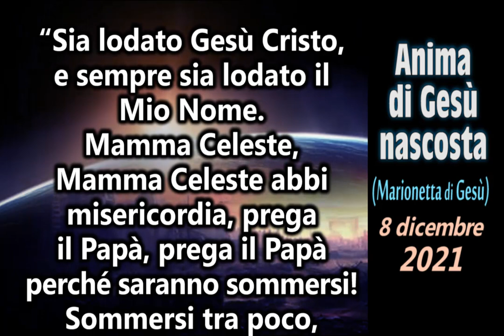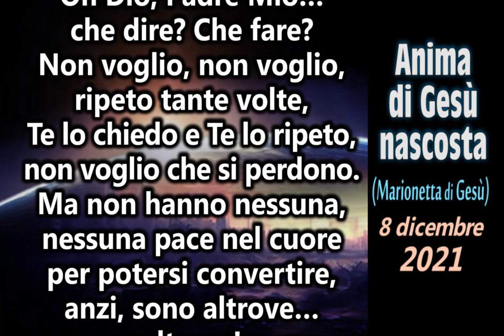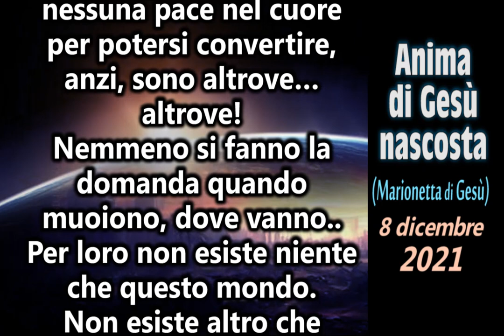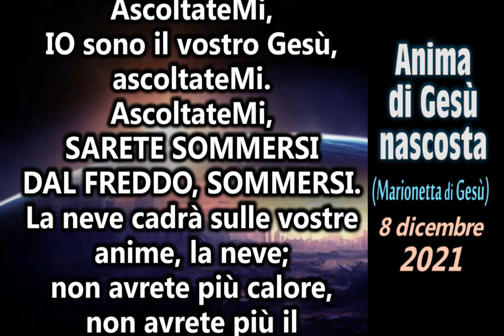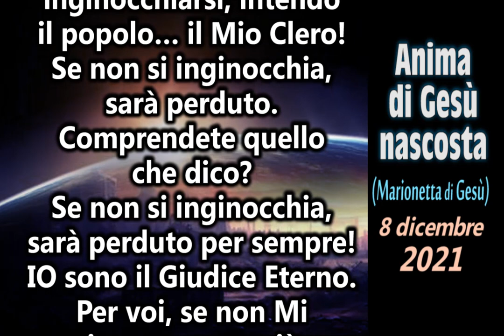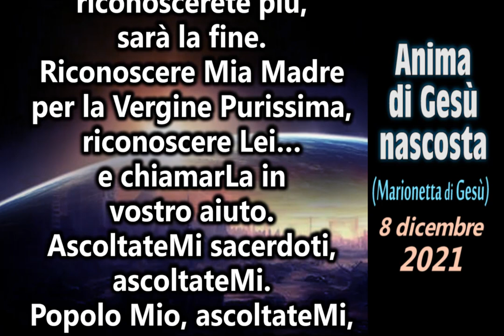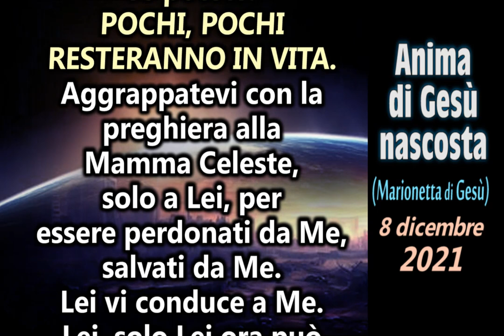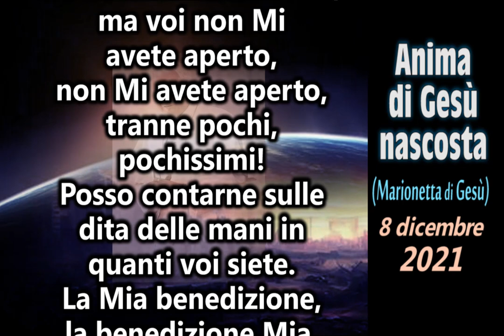LA TERRA TREMERÀ PER ORE, TUTTO CROLLERÀ. SARETE SOMMERSI, POCHI RESTERANNO IN VITA. POVERA ITALIA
(8 dicembre 2021) ***Lo Strumento Marionetta di Gesù, perseguitato da anni dalla falsa chiesa, è comunicato e assistito da un sacerdote esorcista in comunione con la Vera Chiesa e il Santo Padre Benedetto XVI
A breve sarete sommersi... voi non sapete che freddo arriverà! Non avrete più il Mio Calore… Solo la Mamma, solo Lei a cui rivolgervi. I castighi saranno orribili per voi, A INCOMINCIARE DALLE COSTE SUL MARE, POVERA ITALIA, COSA SUBIRÀ… Lei, la Mia terra preferita, sarà una delle più sommerse! LA TERRA TREMERÀ PER ORE, ORE, ORE… TUTTO CROLLERÀ, POCHI RESTERANNO IN VITA. Aggrappatevi con la preghiera alla Mamma Celeste, solo Lei ora può condurvi a Me.

Appello di Gesù dato per mezzo dell’Oracolo del Signore “Marionetta di Gesù” l’ 8 dicembre 2021 (trascrizione)
“Sia lodato Gesù Cristo, e sempre sia lodato il Mio Nome.
Mamma Celeste, Mamma Celeste abbi misericordia, prega il Papà, prega il Papà perché saranno sommersi! Sommersi tra poco, sommersi! Sommersi…
A cosa è servito, ripeto, a cosa è servito la Croce? A cosa è servito questa Croce?
Per questo periodo, per questa Umanità…
La Tua festa, la Tua festa oltraggiata, oltraggiata.
Pochi, pochi… pochi Ti pregano, pochi Ti adorano, pochi Ti chiamano. Pochi, molto pochi.
Oh Mamma Mia, Mamma Mia… Quanto dolore provo! Vedo le Tue Lacrime, vedo le Tue Lacrime scendere…
Non per Me di certo, per loro… per loro che non si convertono.
Questo mondo, questo mondo che non ascolta, non ascolta!
Oh Dio, Padre Mio… che dire? Che fare?
Non voglio, non voglio, ripeto tante volte, Te lo chiedo e Te lo ripeto, non voglio che si perdono.
Ma non hanno nessuna, nessuna pace nel cuore per potersi convertire, anzi, sono altrove… altrove!
Nemmeno si fanno la domanda quando muoiono, dove vanno.. Per loro non esiste niente che questo mondo.
Non esiste altro che questo mondo.
A breve, a breve, a breve… A breve sarete sommersi, a breve.
Ho detto freddo, ma voi non sapete che freddo arriverà, CHE FREDDO ARRIVERÀ!
Dovrete coprirvi,  ma coprirvi in modo che non sentirete più niente se non il vostro cuore, se non il vostro cuore. ComprendeteMi bene… Sentirete solo il vostro cuore palpitare, chiedere aiuto.
Chiederete aiuto alla Mia Mamma, vostra Madre.
Chiederete aiuto a Lei, e se non lo farete, sarete perduti, perduti per sempre.
AscoltateMi, IO sono il vostro Gesù, ascoltateMi.
AscoltateMi, SARETE SOMMERSI DAL FREDDO, SOMMERSI.
La neve cadrà sulle vostre anime, la neve; non avrete più calore, non avrete più il Mio Calore…
Solo la Mamma, solo Lei a cui rivolgervi.
IO sono stato abbandonato dal Padre sulla Croce, così ora IO mi allontano da voi. Avrete solo la Mamma a cui rivolgervi, e solo… Da questo momento sarà così, solo con Lei.
Perché, come ha detto Dio Padre, i castighi saranno orribili per voi, orribili.
A INCOMINCIARE DALLE COSTE SUL MARE, POVERA ITALIA, COSA SUBIRÀ…
Lei, la Mia terra preferita, sarà una delle più sommerse… una delle più sommerse!
Il Popolo italiano dovrà inginocchiarsi, intendo il popolo… il Mio Clero!
Se non si inginocchia, sarà perduto.
Comprendete quello che dico? Se non si inginocchia, sarà perduto per sempre!
IO sono il Giudice Eterno. Per voi, se non Mi riconoscerete più, sarà la fine.
Riconoscere Mia Madre per la Vergine Purissima, riconoscere Lei… e chiamarLa in vostro aiuto.
AscoltateMi sacerdoti, ascoltateMi. Popolo Mio, ascoltateMi, sarete così perduti.
Aggrappatevi, ripeto, aggrappatevi a Lei, a Lei! Avete solo Lei! Solo Lei.
Solo Lei… L’IMMACOLATA CHE OGGI FESTEGGIATE, AVRETE SOLO LEI A CUI RIVOLGERVI.
Ricordatevi, rivolgetevi a Lei, solo a Lei per questi tempi orribili che sono sotto i vostri piedi ormai.
Sotto i vostri piedi, ripeto!
LA TERRA TREMERÀ, TREMERÀ, TREMERÀ… l’ho già detto, TREMERÀ!
TREMERÀ PER ORE, ORE, ORE… TUTTO CROLLERÀ. Mettetevi al riparo se potete.
POCHI, POCHI RESTERANNO IN VITA.
Aggrappatevi con la preghiera alla Mamma Celeste, solo a Lei, per essere perdonati da Me, salvati da Me. Lei vi conduce a Me. Lei, solo Lei ora può condurvi a Me, credeteMi. Lei… e avrete Me.
Solo così vi salverete. IO sono il Salvatore, ma dovrete venire a Lei per trovare Me. IO ora Mi allontano, Mi allontano… Mi allontano. Non Mi avete voluto. Ho bussato tante volte alle vostre porte, ho bussato tante volte, ma voi non Mi avete aperto, non Mi avete aperto, tranne pochi, pochissimi!
Posso contarne sulle dita delle mani in quanti voi siete.
La Mia benedizione, la benedizione Mia, del Padre, dello Spirito Santo, della Trinità vi protegga e vi illumini. Nel Nome del Padre, del Figlio e dello Spirito Santo. Sia lodato sempre il Mio Nome. Amen.”